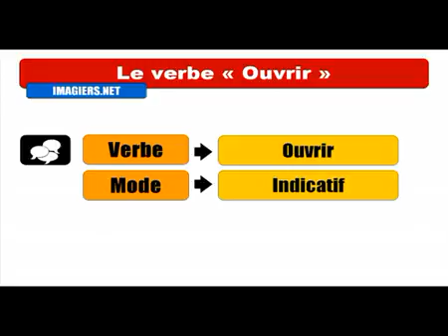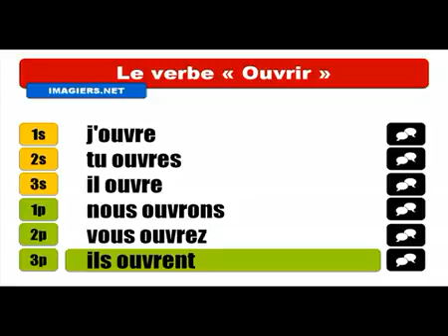Fransızca öğrenmek # Conjugaison # Ouvrir = Indicatif Présent